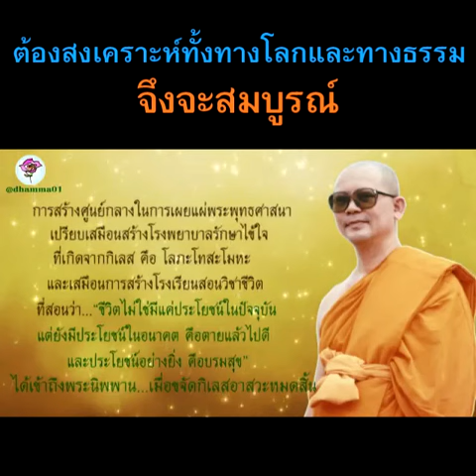T111สร้างศูนย์กลางเผยแผ่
การสร้างศูนย์กลางในการเผยแผ่พระพุทธศาสนา
เปรียบเสมือนสร้างโรงพยาบาลรักษาไข้ใจ
ที่เกิดจากกิเลส คือ โลภะโทสะโมหะ
และเสมือนการสร้างโรงเรียนสอนวิชาชีวิต
ที่สอนว่า ชีวิตไม่ใช่มีแค่ประโยชน์ในปัจจุบัน

แต่ยังมีประโยชน์ในอนาคต คือตายแล้วไปดี
และประโยชน์อย่างยิ่ง คือบรมสุข
ได้เข้าถึงพระนิพพาน
เมื่อขจัดกิเลสอาสวะหมดสิ้น